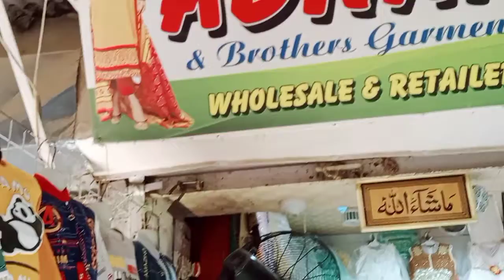Baby Babab Imported fancy frock| kid garments| wholesale baby baba cloths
In This video I'm sharing my visit of  ADNAN GARMENTS
Baby baba fancy clothes
Kid garment

ADDRESS ORANGI TOWN IQBAL MARKET in KARACHI Pakistan